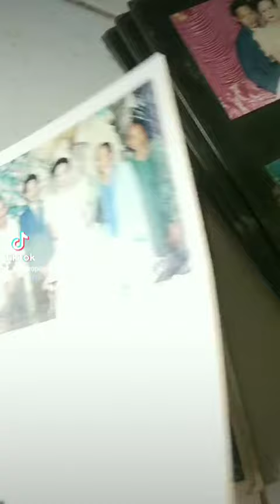wedding kornelin n effrima yanti